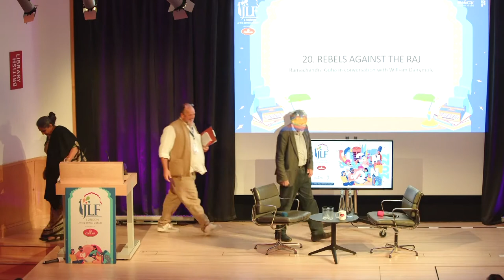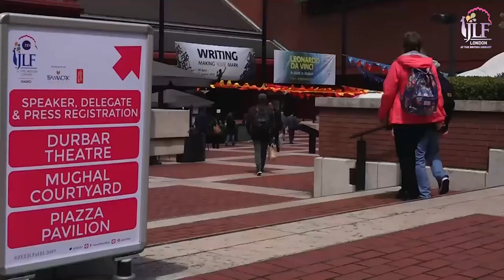JLF 2022: Rebels and the Raj. Ramachandra Guha in conversation with William Dalrymple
In Rebels against the Raj: Western Fighters for India’s Freedom, historian and writer, Ramachandra Guha, chronicles the unexplored narratives of seven people who fought for the end of imperial rule between the late 19th and early 20th century. Motivated by idealism and genuine sacrifice, each connected to Gandhi and representing diverse schools of thought, they risked fatal punishment for their activism, even as they made invaluable contributions to India's Independence struggle. In conversation with writer, historian and Festival Co-Director, William Dalrymple, Guha unveils these remarkable figures of India's history and their profound impact in the fields of journalism, social reform, education and environmentalism.